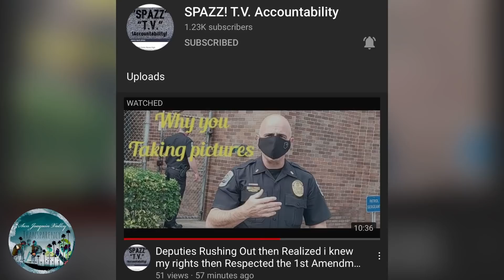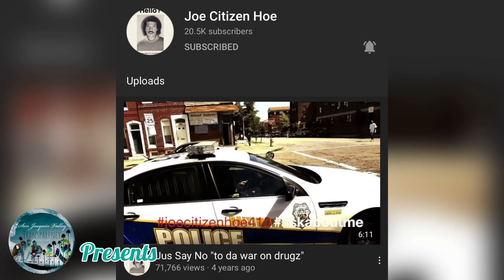I don’t answer questions - Best of 1st Amendment Audits